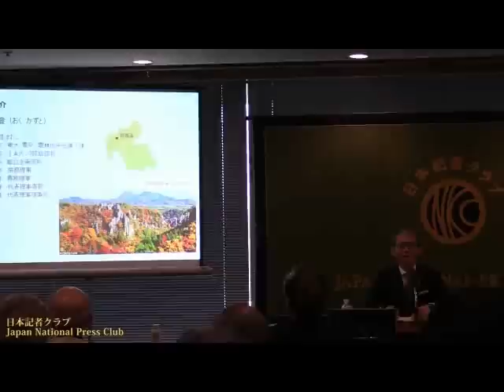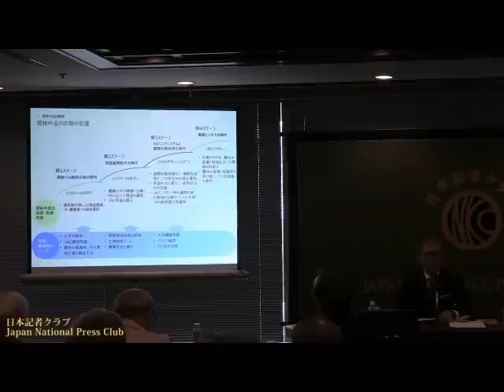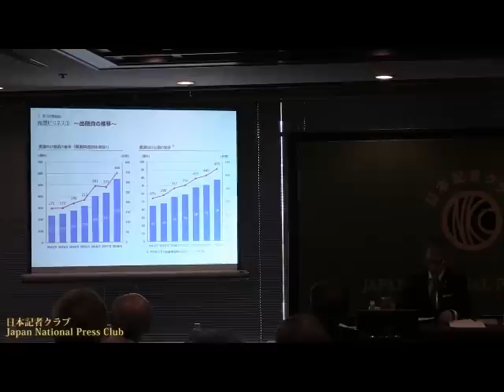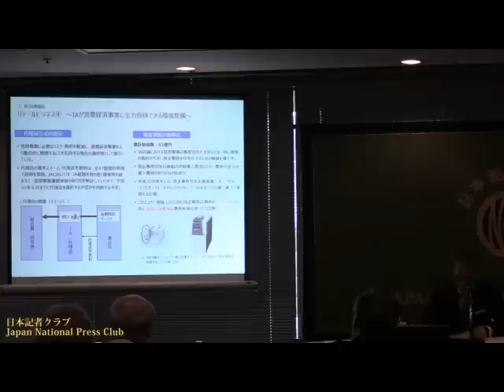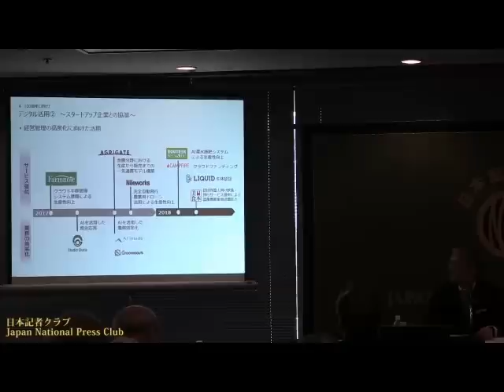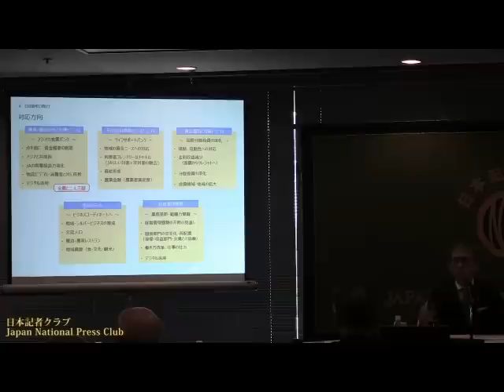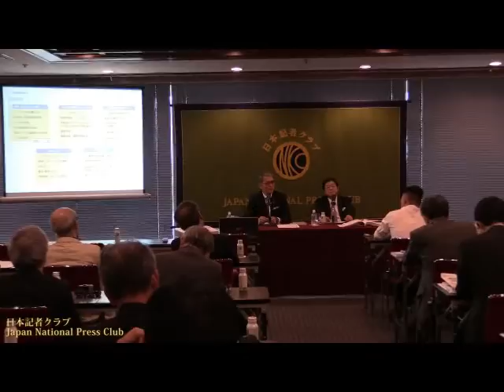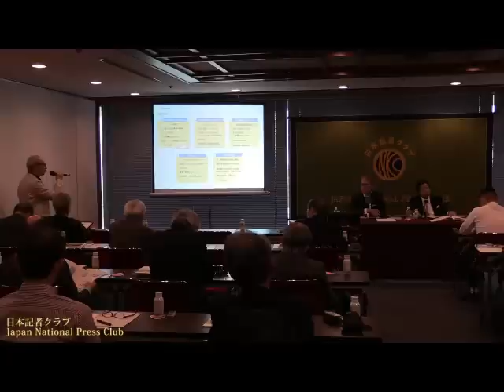奥和登・農林中央金庫理事長 会見 2018.10.18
農林中金トップの登壇は初めて。2023年の創立100年に向けて課題と抱負を語った。
「農業と金融は変革が最も遅れている分野。その両方に身を置く我々は世の組織の4倍変革していかなければ」「産業の発展に興銀が果たした役割を、農業においてJAバンク全体で担っていきたい」

司会　川村晃司 日本記者クラブ企画委員（テレビ朝日）